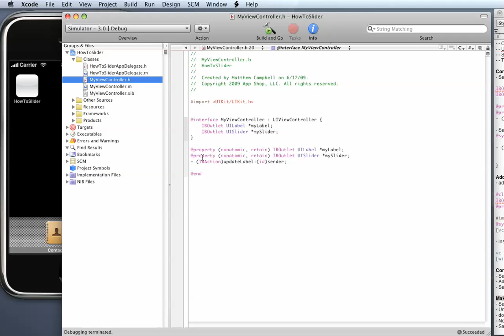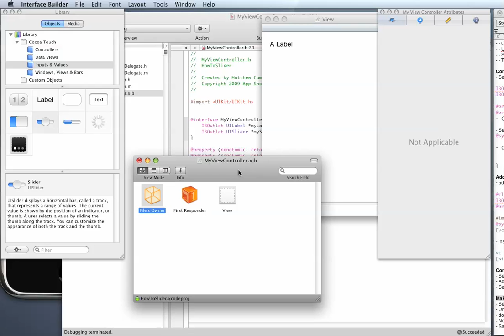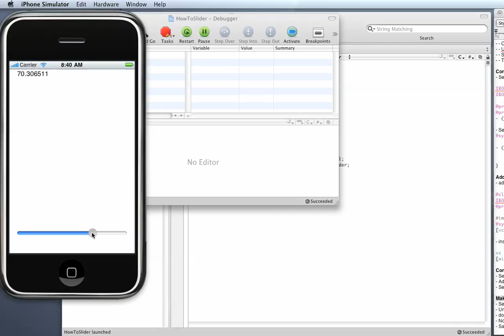How to Use a Slider Interface Builder Style - Step Five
Step 5: Make Connections

Now that you have created your View with Interface Builder and coded your View element's behavior in XCode you need to connect your user controls on the view with their code equivalents in XCode.  This is the tricky part, but this video will show you how to do this.

On my website, How to Make iPhone Apps, I present a lot of stuff about iPhone programming and business directed to helping new iPhone developers & indy business owners get started in this exciting opportunity.

to learn more!

PS: The source code that goes with this video is free to subscribers of my newsletter.
- Weekly iPhone Programming Tip
- Two FREE gifts:
- - The "Where Do I Start" eBook
- - "iPhone App Marketing Guide"
- - Exclusive access to Area 42 on my website (includes bonus content like the source code to this video)